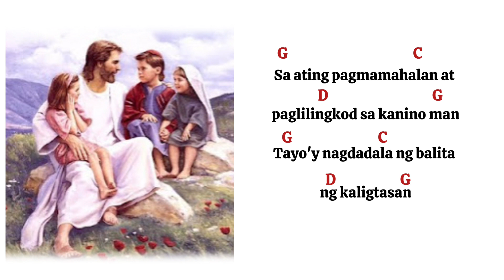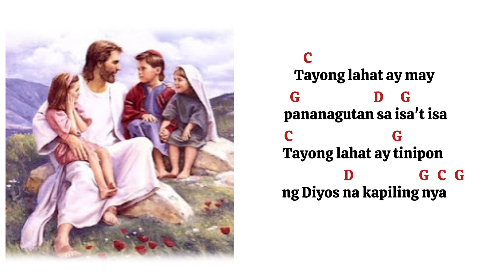Pananagutan / Cover with Lyrics & Chords